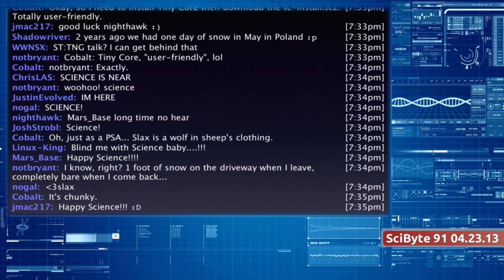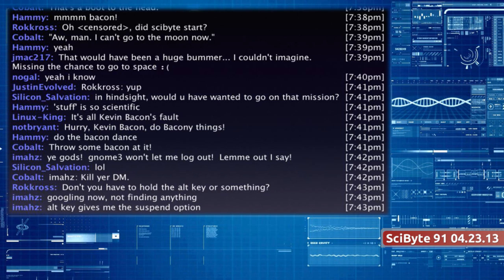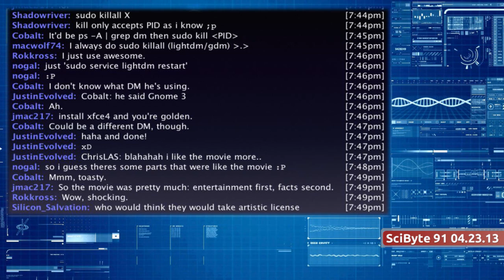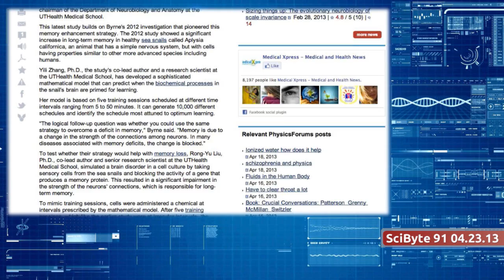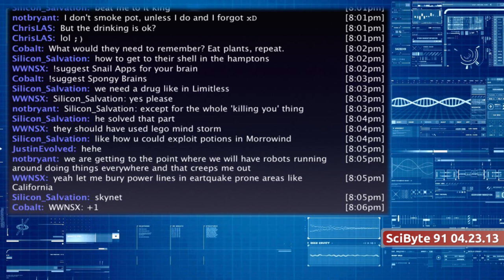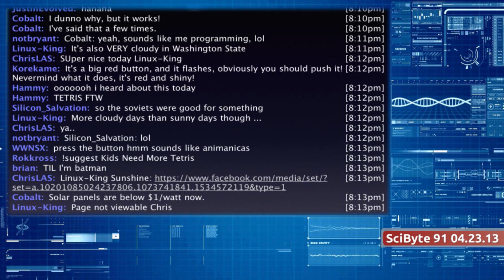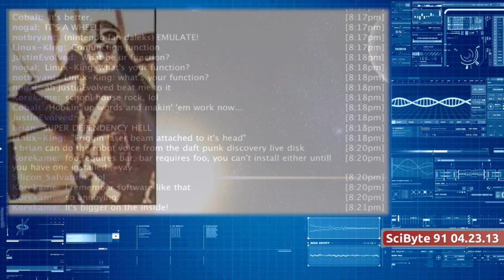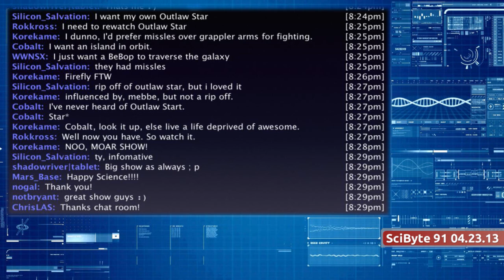Apollo 13 & Brain Training | SciByte 91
We take a look at critiquing the Apollo 13 movie, training your brain, inspecting power lines, SpaceShipTwo, solar cells, Viewer Feedback, Curiosity news, and as always take a peek back into history and up in the sky this week.